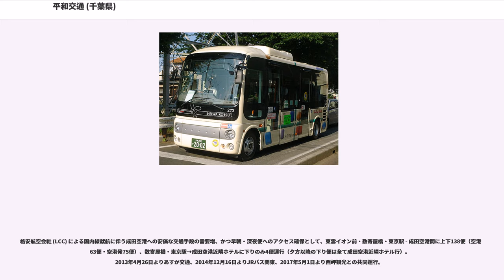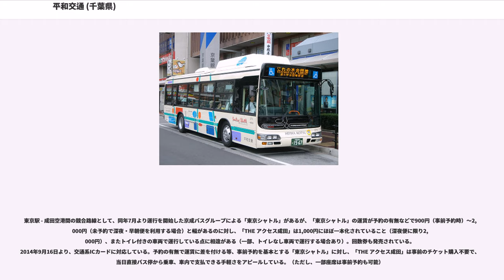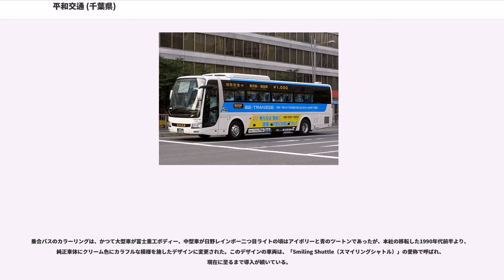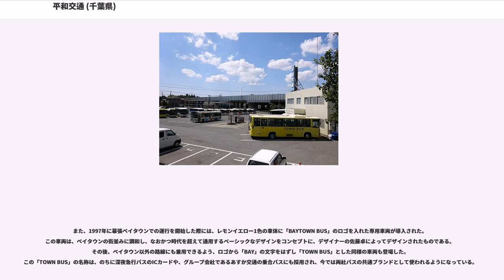平和交通 (千葉県)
平和交通株式会社（へいわこうつう）は、千葉県千葉市に本社を置くビィー・トランセホールディングス傘下のバス会社である。神奈川県でタクシー事業を営む平和交通とは関係がない。

千葉市・西小中台団地住民の要望により乗合タクシーの運行を行うため、1975年に設立された。その後、バス事業を開始し、既存事業者の路線が及ばない地区を中心に積極的な路線展開を行っている。特定の買い物需要に対応したお買い物バスやの運行も行っている。

本社は千葉市稲毛区宮野木町にあり、営業所を併設している。営業所はこのほか、若葉区若松町に若松営業所がある。また、幕張ベイタウン近くにベイタウン出張所を置く。

乗合バスの営業エリアは、稲毛駅と新検見川駅の中間に位置する西小中台・にれの木台地区、千葉市若葉区と四街道市にまたがる若松台・めいわ地区、および幕張ベイタウン地区の3つに大別でき、運行は前出の2営業所・1出張所によって分担されている。

高速バスを含め、PASMOなどの交通系ICカードが使用できる。PASMO対応路線は、当初ベイタウン線のみだったが、2007年10月8日から本社系統の路線でも使用可能となった。

全国でも珍しく、身体・知的障害に加え精神障害者保健福祉手帳割引を、高速バス路線を含む全路線で行っている。特に「THE アクセス成田」は精神障害者保健福祉手帳割引を一切行わないJRバス関東が後発の参入だったため、唯一の例外適用をさせたことが特筆される。

女性運転手が多く所属している。

グループ会社としてあすか交通（旧：団地交通）・西岬観光があり、平和交通を含む3社の統括・持株会社であるビィー・トランセホールディングス株式会社と合わせて2009年12月1日より「BE-TRANSSE GROUP」（ビィー・トランセ グループ）を結成した。

1960年代から70年代にかけて、千葉市では住宅団地の造成が急速に進み、既存バス事業者は団地が出来るたびにデベロッパーや住民からの要請を受け、路線を新設する必要に迫られていた。しかし、団地輸送路線は、ラッシュ時に多数の利用者がある反面、入居の進み方によって需要が左右されることや、朝夕と昼間の利用者数の差が極端で運用効率が悪いなどの問題点もあり、事業者にとっては手放しで歓迎できるものではなかった。

こうした中、団地によっては入居者数や周辺道路の状況の悪さを理由に、事業者がバス路線の開設を拒否するケースが生じてきた。平和交通は、このような団地で乗合タクシーの運行を始め、現在のバス事業につながる土台を築いた。

最初に乗合タクシーを運行したのは、稲毛と検見川の中間付近（現・花見川区）にある西小中台団地である。ここでは、自治会の要望により1975年に最寄りの新検見川駅との間を結ぶ運行を開始した。続いて、1979年に市東部（現・若葉区）の若松台団地 - 都賀駅間で運行を開始、さらに1982年に稲毛駅から西小中台を経由して隣接するにれの木台団地までの路線を開通した。いずれも当初は10人乗りの日産キャラバンE20型で運行したが、その後一般貸切バスの事業免許を取得し、このもとで限定的な乗合路線の運行許可を得ることにより、車両の大型化が図られた。

1986年には、関東地方の非電鉄系列の会社では戦後初めてとなる一般乗合バスの免許を取得し、以後徐々に営業規模を拡大していく。1990年には、東京からにれの木台、西小中台を経由して若松台団地に至る深夜急行バスを開業し、1990年代に本社を西小中台団地から現在地に移転した。

1994年には、若松台に隣接する四街道市めいわ地区と四街道駅の間を結ぶ路線を千葉内陸バスとの共同運行により開設し、翌1995年に深夜急行バスを四街道駅まで延長するとともに、造成されたばかりの新しい住宅地である幕張ベイタウン経由に変更した。1997年には、ベイタウンと海浜幕張駅を結ぶ路線を京成バスと共同で開設し、千葉市の臨海部に営業圏を拡大した。

1990年代末からは、日中の買い物需要に対応した運行の拡充が進められた。1999年には稲毛線の日中の便を稲毛サティ（現・イオン）まで延長、ショッピングセンターに直結する停留所を設置した。2000年には、西小中台・にれの木台と稲毛海岸駅を結ぶ運行を開始、同駅前の商業施設・マリンピアとの連携が図られた。2006年には海浜幕張駅と幕張本郷駅の間をイトーヨーカドー経由で結ぶ路線も新設されている。
このほか、200...